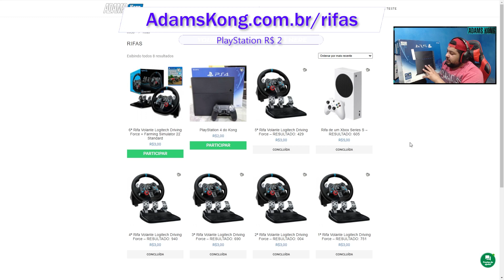Até que efim! Novos mods par ao FS19 | FARMING SIMULATOR 19